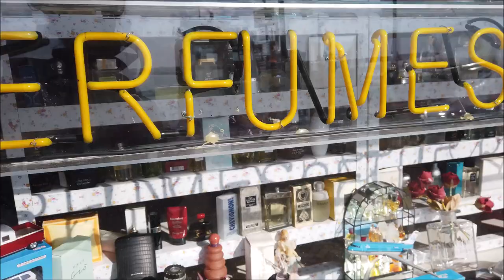Volendam, Fishermen's Village|The Netherlands| Dutch Filipino Family Vlogs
This was taken before the country closed down due to covid last March 2020. We visited a neighboring fishermen's village, Volendam. This place is also very popular with tourists visiting The Netherlands. They are well known for their fish and chips, quirky houses or buildings, musical background or history and traditional costume where you can pose for a photo.